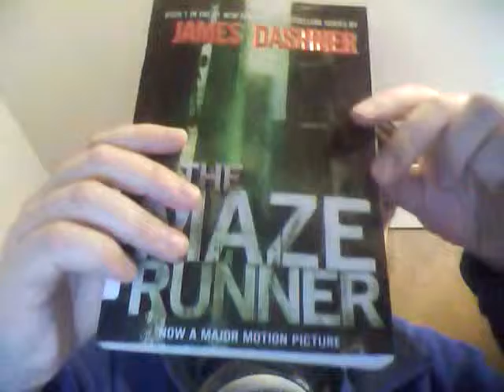My book "The Labyrinth House" is very different from "The Maze Runner"!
I have written a book known as The Labyrinth House and it was published in 2014.  The issue is that it bears a strong resemblance to a book out now, a bestseller that is also a movie called The Maze Runner, which was published in 2009.
I’m going to say that I am not at all upset with James Dashner, and I don’t think this is a case of plagiarism.  This isn’t like Antz and A Bug’s Life, where one is trying to out-do the other, or however those movies went down.
This is a simple case of two authors having similar concepts, and releasing their works at different times.  In my case, I first conceived of The Labyrinth House in 2003.  At the time, I conceived it as a pilot to a TV series, and I even sent it to an agent who can hopefully back this up.  I also have a copy of the screenplay manuscript that I sent to myself, and it is dated December 17, 2003.  I’m not certain if this “poor-man’s copyright” still applies, but I’ve got some time-stamped files that can back this up.
I honestly don’t think that it will ever come to a lawsuit, because honestly, my book isn’t really selling at the level as The Maze Runner.  The issue is my book looks like a Johnny-come-lately.  It looks like I copied James Dashner, but trust me, I didn’t.
Now, here’s some similarities and differences.
1)  The main character wakes up to find himself in a giant maze.
In Dashner’s work, the main character Thomas is not given a backstory, and wakes up as a partial amenesiac, which is the same case of the people there.  In my work, the main character Bradley, finds himself in a maze, but he is fully aware of where he came from.  All the people that he meets are not amnesiacs, and they have been there for several years, in some cases, centuries.  Yeah, time doesn’t pass.
2)  The main character meets a huge threat in the maze.
In Dashner’s work, the people imprisoned in the middle of this maze cannot go out because of these mechanical monsters known as Grievers that will kill anyone in their path.  In my work, Bradley meets Robert, a human who essentially has the same agenda.
3)  The pattern of the maze reveals the puzzle.
In The Maze Runner, the main character realizes that the maze is a pattern, and that it the shifting walls spell out letters.  In my book, the maze walls don’t move, but there is a similar pattern.  You can believe that when that part showed up in Dashner’s book, I was about ready to call foul.
Again, these are similarities, and these works, are incredibly different.  It would be like comparing Antz and A Bug’s Life, two films that are extremely different in plotlines and tones.  However, A Bug’s Life will be the one that will be remembered.  I’m sort of hoping that my book won’t be the Antz, but honestly, I need to let people decide.
Now, there is a sequel written for The Labyrinth House.  At this time, I’m going to need to stop reading Dashner’s series.  It’s nothing personal, and I think it is a decent read.  The issue is, I don’t want to pick up anything unconsciously from it.